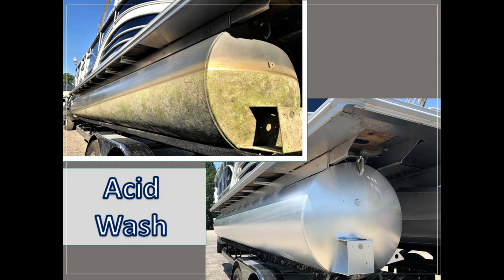The Boat Butlers on Lake Murray...Sample Projects & Turn-Key Marine/Boat Services